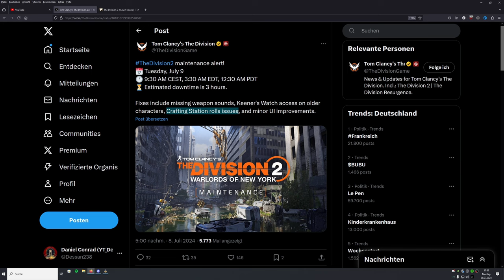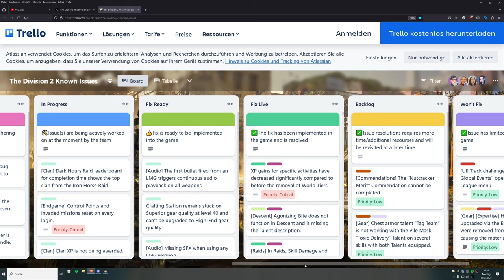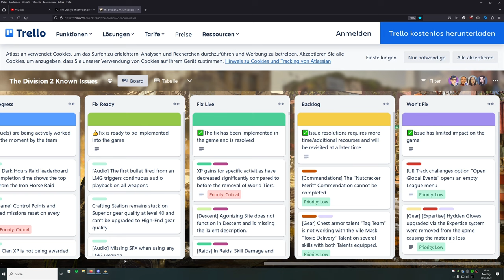DIVISION 2 - ENDLICH DIE ERSEHNTEN FIXES?! - WAFFEN - CRAFTING & SHD UHR BUG - SEASON 1 - DEUTSCH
Hoffentlich wird wirklich alles gefixt.

BLEIBT VERBUNDEN!

💻 Stream PC:

📡 Stream & Setup Zubehör:
*Headset Splitter
*3,5mm Klinkenkabel

🕹 Konsolen:
*8bit do
*USB 3.0 zu Lan Adapter